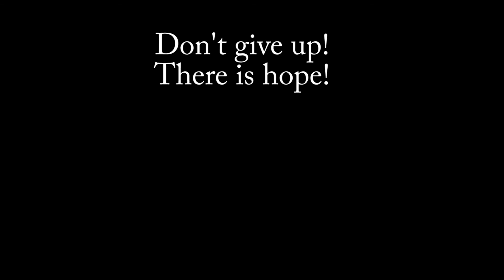Human Trafficking: Education National Underground Railroad Freedom Center Brooke Hathaway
This is an interview with Brooke Hathaway Director of Strategic Initiatives at the National Underground Railroad Freedom Center about Human Trafficking.  Great info!  Thank you Brooke and Jamie Glavic Director of Marketing & Communications.